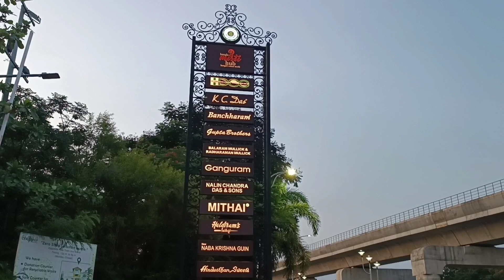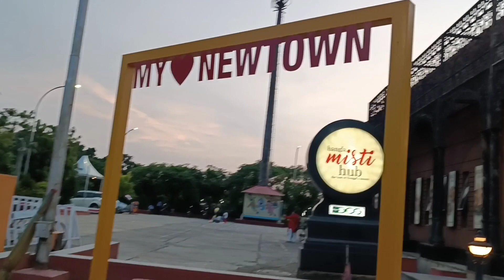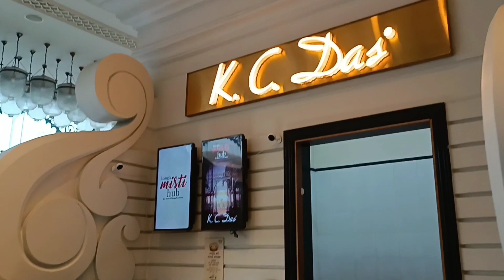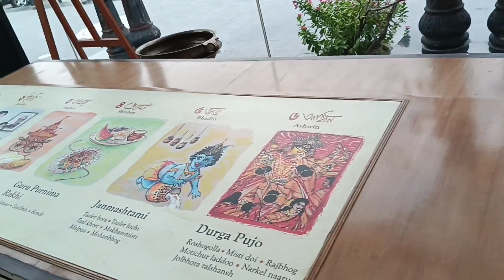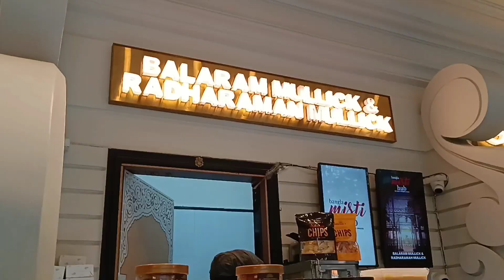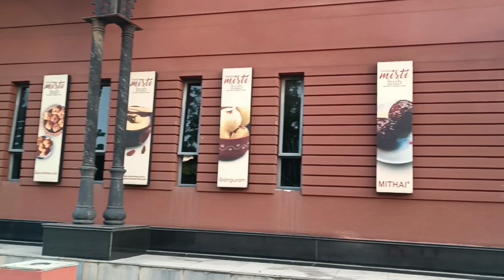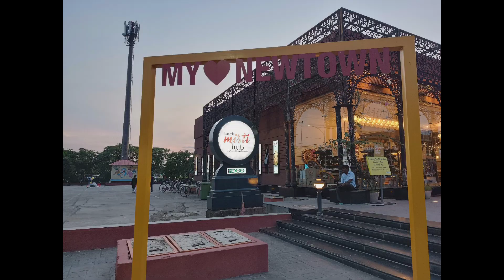Bangla Misti Hub | Vlog -40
Bangla Misti Hub.

Thanks